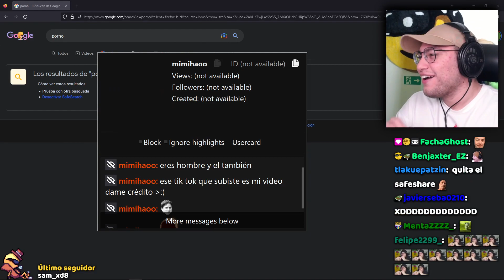CRISTIANGHOST LE R0B0 A UN SEGUIDOR 😨